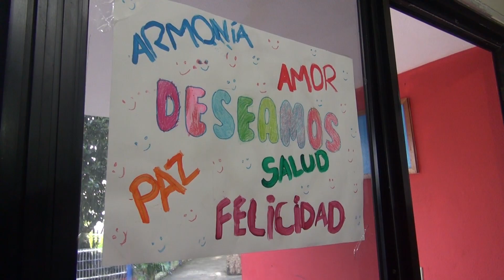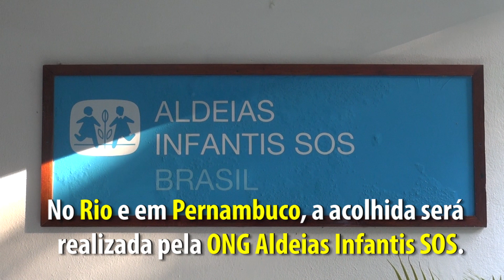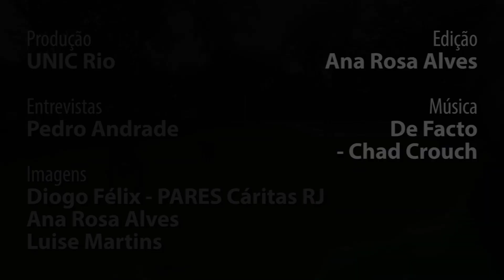Venezuelanos deixam histórias de fome e pobreza para recomeçar a vida no Rio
“Todos viemos com uma mala cheia de roupa. Mas trazemos uma outra mala cheia de sonhos, cheia de esperança.”

No Brasil há quase seis meses, a venezuelana Yelitza Paredes tira o otimismo e o sorriso no rosto da vontade de buscar um futuro melhor para a família. Mãe de cinco filhos, a professora de Biologia chegou ao Rio de Janeiro no início de julho (3), com outros 49 venezuelanos vindos de Roraima.

A viagem foi a quarta etapa do processo de interiorização de venezuelanos, uma estratégia do governo federal para realocar do Norte do Brasil estrangeiros em situação de vulnerabilidade. A ONU no Brasil apoia as autoridades no encaminhamento de venezuelanos para outras partes do país. Os detalhes